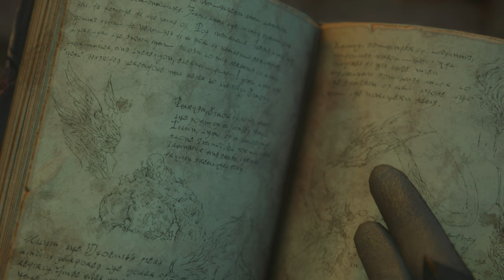FF XVI [Final Fantasy Mode] NG+ Walkthrough Part 119 Waloed